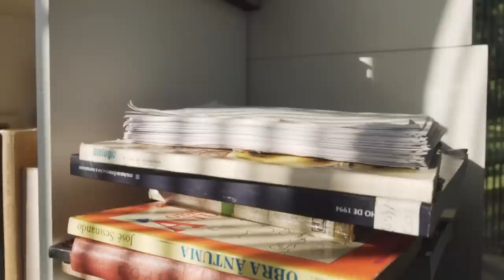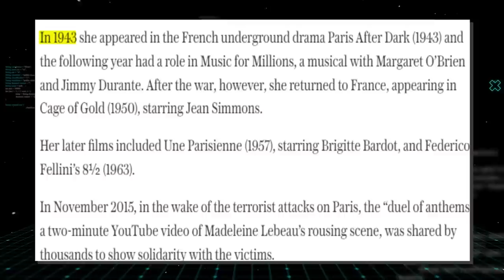What Happened to the Titanic Survivors